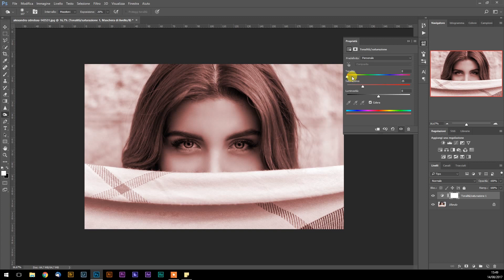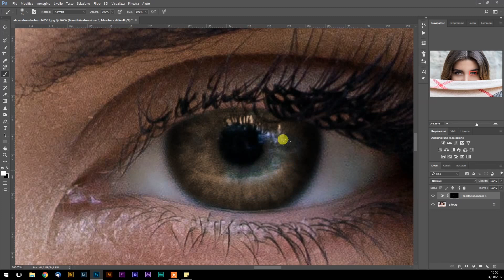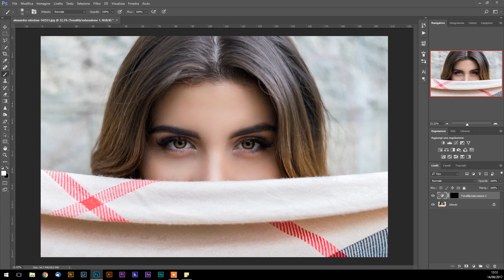Cambio colore occhi | Adobe Photoshop CC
Semplice e veloce tutorial dove faccio vedere in breve la mia tecnica per un cambio colore occhi. Photo by Alexandru Zdrobău on Unsplash